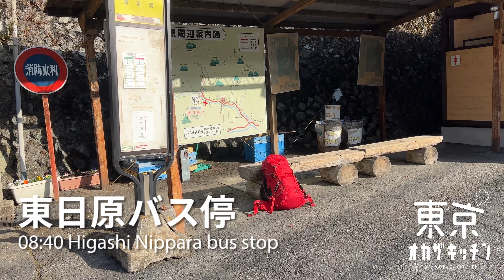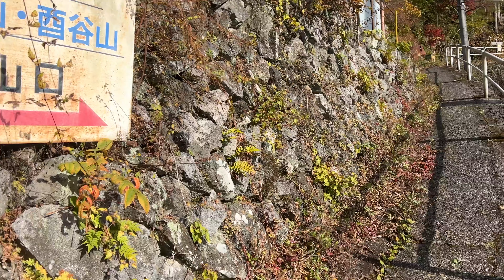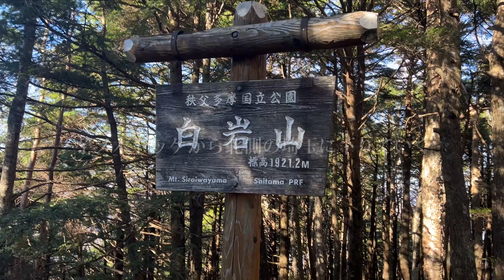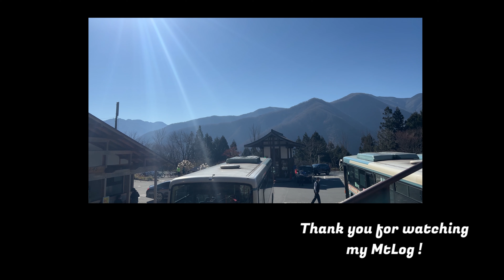【奥多摩の秘境・長沢背稜】2日間かけて天目山、酉谷山、長沢山、芋ノ木ドッケを！東京と埼玉の最深部県境を歩く【山ごはん：常夜鍋】_22.11.18-19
11月中旬、かねてより歩いてみたかった奥多摩最深部の長沢背稜を１泊２日で歩き通してきました。

東日原のバス停スタート、横スズ尾根から天目山へ。稜線沿いに天目山、酉谷山、長沢山、芋ノ木ドッケと縦走し長沢背稜をすべて歩いた後は埼玉三峯側に下りました。

両日天気は良く、特に夜中の星空と朝焼けにも恵まれました。長沢背稜は奥多摩最北部にあるため、雲取山や鷹ノ巣山の石尾根稜線、奥多摩三山の主脈、その後方の山々に富士山まで、と奥多摩全景をすべて一望できるのがいいですね。

夜は酉谷山避難小屋にお世話になりました。噂に聞く快適さと清潔さ、眺望の良さで素晴らしかったです。朽ちていてもおかしくない程奥まった場所にあるのに、あれだけ綺麗に保たれているということは、奥多摩を愛する山屋たちに支えられてるんでしょうね。

人にもほとんど会わず、過去一番に山々に包まれている感覚が強かったです。奥多摩何度か経験している人に是非おすすめしたい山々でした。

【常夜鍋】　1人分
豚バラ肉　150ｇ
ほうれん草　4本
水　適宜
酒　50ｃｃ
みょうが、青ねぎ　適量
ポン酢　適量

行程時間は、
初日　6時間03分（うち休憩1時間50分）
２日目　５時間15分（うち休憩15分）　でした。

東京に暮らす、40代サラリーマンの料理アカウント「東京オカザキッチン」。こちらのサブアカウントでは、旅や登山、山メシといったライフスタイルを中心にお届けします。

∟日々のレシピや料理動画を発信しています！

→　お仕事のご相談はこちらまで。

使用機材：
iPhone13pro
SONY α7C / Tamron 28-200mm F/2.8-5.6 Di III RXD